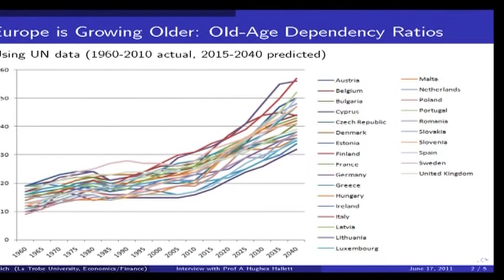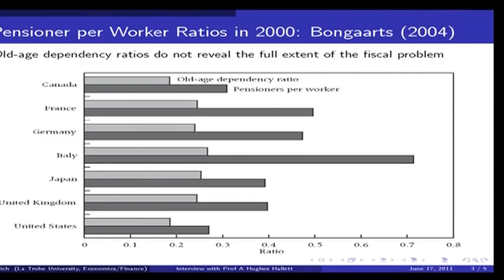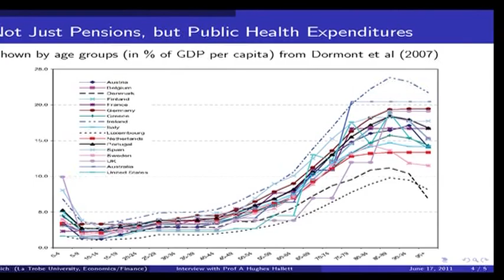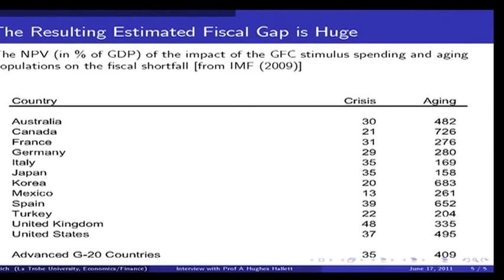The Economic Future of Europe: Prof Andrew Hughes Hallett Interviewed by Dr Jan Libich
Economics Professor at George Masson, St Andrew's and Harvard Universities discusses the economic current state of the European Union and possible future scenarios. June 17, 2011.